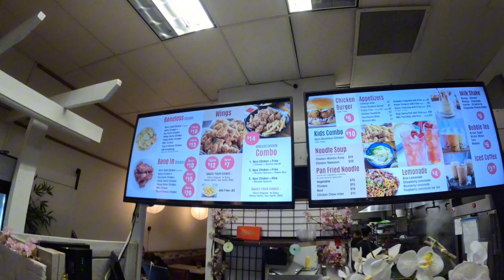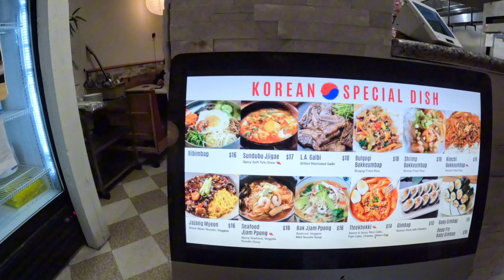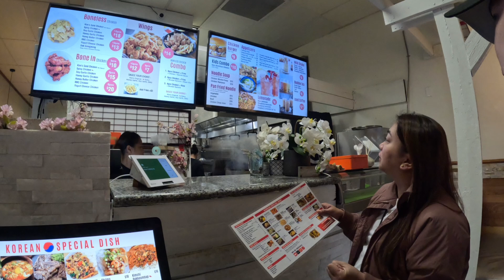NOON PA NATING GUSTONG KAINAN TO | KIM’S FRIED CHICKEN | Chilliwack BC